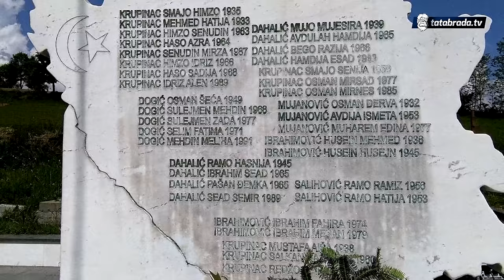"PET KĆERKI sam SAMA OTHRANILA, sad one mene paze!"